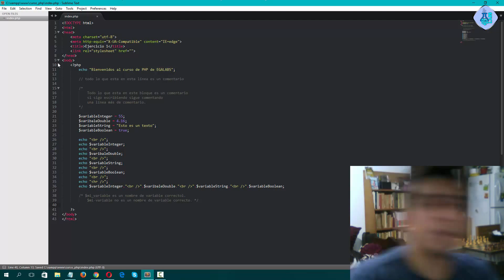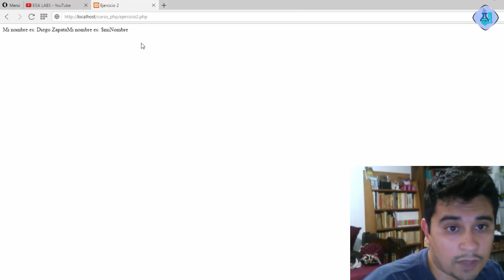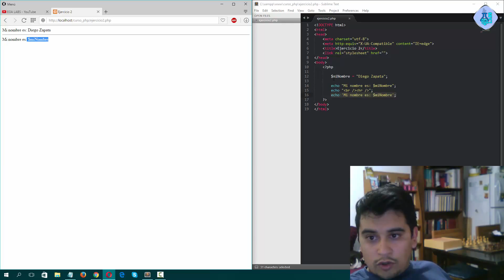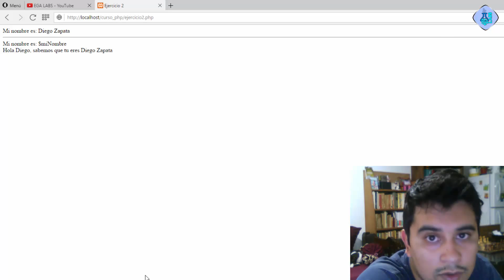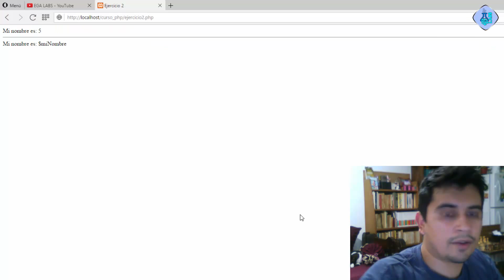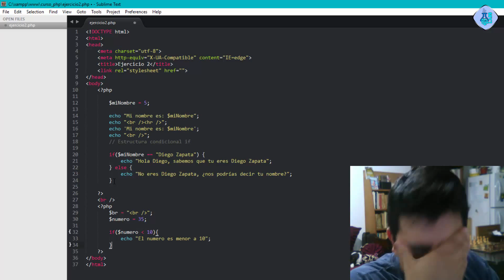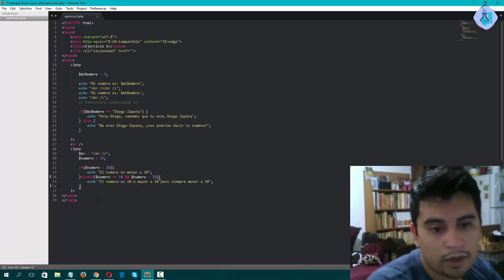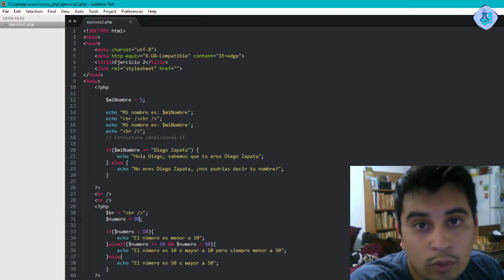PHP - 03 Estructura condicional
Veremos la estructura condicional en PHP

**Agradecimientos**
Agradecemos a toda la comunidad PHP por la abundante documentación y el excelente desarrollo de este lenguaje.